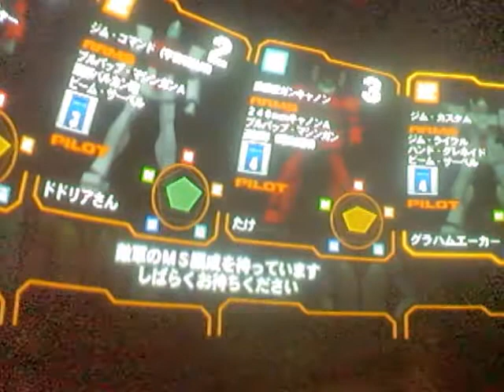戦場の絆 RC:B ジムカス もっと上手く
ジムカスのタンク護衛を・・・俺にはまだ早いのか・・・